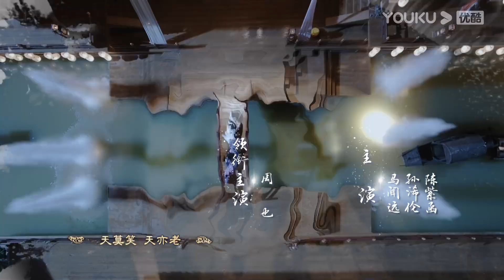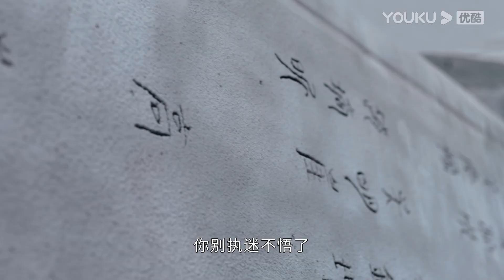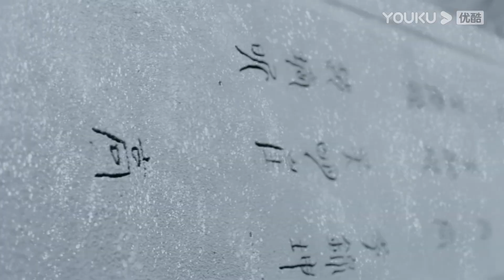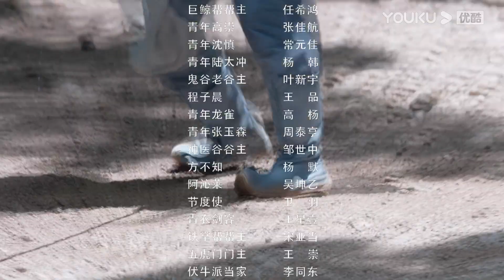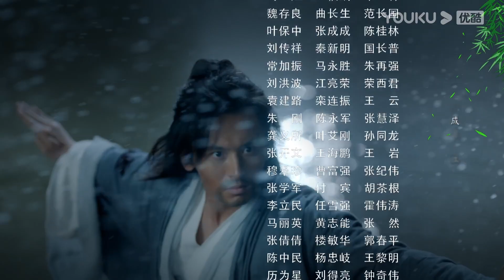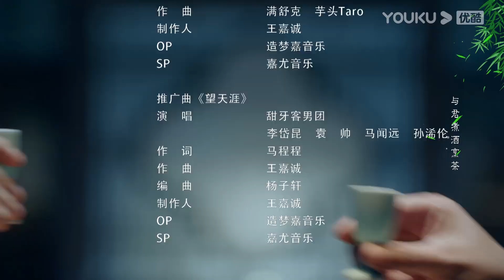الترجمة العربية [كلمة شرف] الحلقة 16| مسلسلات تاريخية حربية | تشانغ جه هان/ فونغ جيون/ تشو يه| YOUKU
[كلمة شرف] يتورط تشو زي شو في مؤامرة في عالم فتون الدفاع عن النفس بعد تركه عمله كزعيم لمنظمة مكلفة بحماية الملوك. يقابل وين كي شينغ فنان قتالي غامض يهرب من وادي الأشباح للانتقام لمقتل والديه. فيصبحان أصدقاء سريعا ويشرعان في مغامرة للعثور على كنز أسطوري يمنح مالكه السلطة المطلقة على جيانغو.
★رقم الحلقات: 36